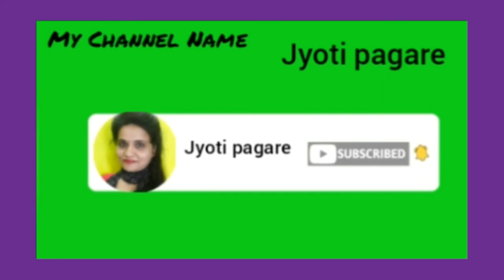Mango Phirni/ Dessert Recipe/ Jyoti pagare😚Creamy Pudding/ jyotipagare/मँगो फिरणी बनाने का तरीका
☞video highlight

, mango phirni condensed
 আমের ফিরনি , mango phirni sanjeev kapoor, mango phirni ranveer brar, mango phirni recipe in hindi/mango phirni@yummy food & vlog, mango phirni recipe in tamil, mango phirni recipe in bengali, mango phirni recipe
mango kheer, Mango Firni, Indian Mango Dessert, Mango Pudding Recipe, mango phirni condensed milk, aam ki phirni recipe, mango phirni with rice flour, squash halwa, mango phirni youtube, Delicious Mango Dessert, How To Make Mango Phirni, Delicious Mango Dessert Recipe In Hindi
Mango Phirni, brcookingrecipes, sweet dessert, ganesh Puja special
Mango Phirni Dessert Recipe by Jyoti pagare😚Creamy Pudding Recipe by Jyoti Pagare/
What is phirni ?
☞ Phirni is a thick and creamy pudding made from ground rice.
☞ 🔶🔷सामग्री 🔶आम 🔶दुध 🔶घी 🔶शक्कर 🔶पके हुए चावल 🔶इलायची पाउडर 🔶शेवयाँ 🔶डायफ्रुटस् ।